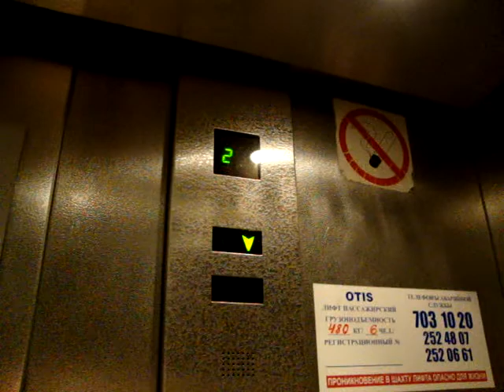OTIS Traction elevator/lift at Vladimirsky Passage Shopping Mall, St. Petersburg, Russia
Location: Vladimirsky Passage Shopping Mall, St. Petersburg, Russia
Brand: OTIS
Type: Traction
Year installed: 2002
Floors served: 6 (0, A, 1, 2, 3, 4)
Note: The style is mid- 90's.